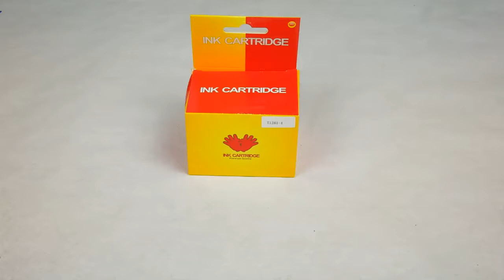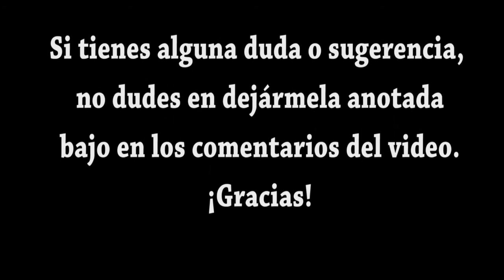Instalación Cartuchos Recargables Epson Stylus SX235 cartuchos T1291 T1292 T1293 T1294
Instalación completa de cartuchos recargables Epson Stylus SX235W, válido para todas aquellas impresoras que utilicen los cartuchos Epson T1291 T1292 T1293 T1294

Hola! En este vídeo vamos a instalar los cartuchos recargables de tinta en una impresora Epson Stylus SX235W. Verás lo sencillo que es rellenarlos de tinta y luego como hacer para recargarlos cuando se agote la tinta.

Te dejo el enlace a la tienda de de estos cartuchos

Cartuchos compatibles con estas impresoras:
Epson WorkForce WF-3520DWF
Stylus Office BX935 / BX925 / BX635 / BX630 / BX625 / BX535 / BX525 / BX320 / B42
Muchas gracias por tu visita y espero que te sirva de ayuda. Nos vemos en el próximo vídeo!

La tienda online de consumibles para tu impresora